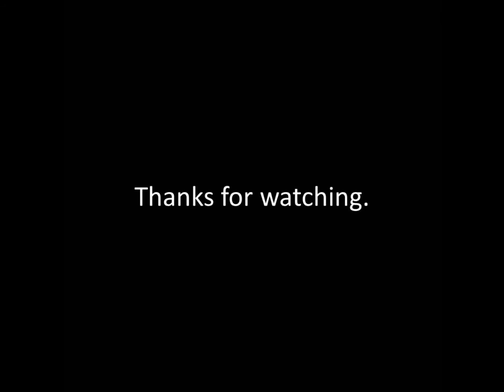Wooden Uzi 9mm SMG with Folding Stock added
I had a go at the folding stock... and well... this is the result. I think it came out reasonable for a first attempt, and it finishes the model off nicely.